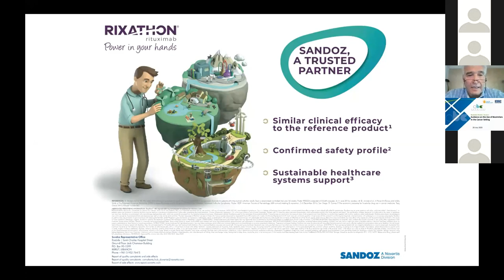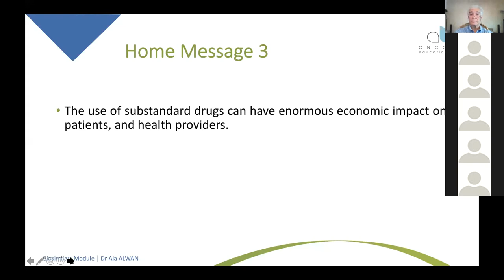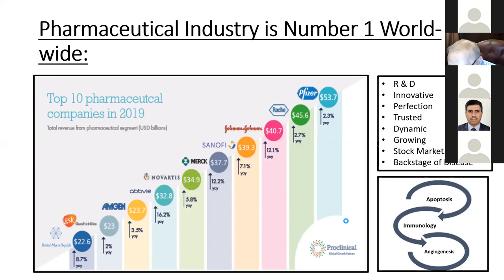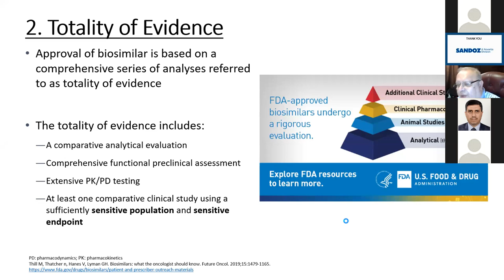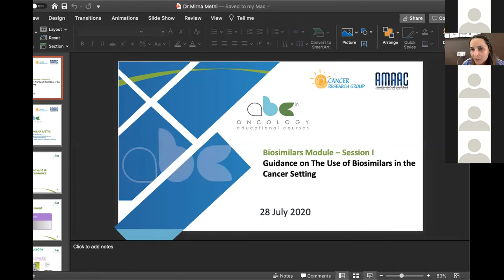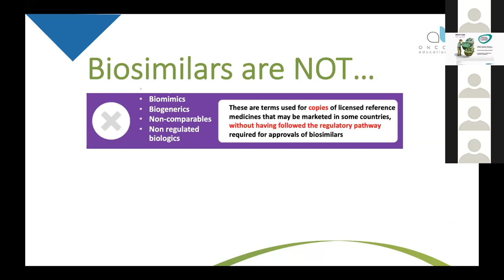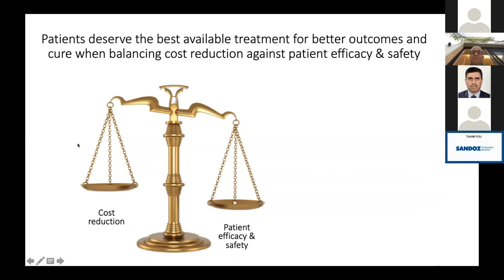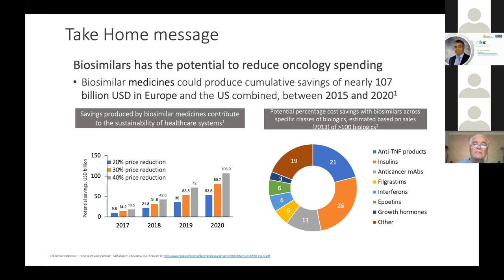abc Oncology Course 2020 - Biosimilars Module - Session 1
The Cancer Research Group Collaborative Group (CRG-CG) represented by its President Dr Fadi Farhat, and in collaboration with Arab Medical Association Against Cancer (AMAAC) represented by its President Dr Sami Khatib, are hosting the “2020 abc Oncology Educational Course”. Virtually this year, this course represents a unique opportunity for healthcare professionals to discuss cancer optimal care with key oncology experts of the region.

The first special module titled "Guidance on the Use of Biosimilars in the Cancer Setting" was held on 28 July 2020. It was moderated by Dr Sami Khatib and tackled four topics: "The Use of Substandard Medicines in the Region" presented by Dr Ala Alwan, Consultant Hematologist & Professor of Hematology, Mustansiriyah University College of Medicine, Iraq; "Academic Oncology Clinicians' Understanding of Biosimilars" presented by Dr Mohamad Abdullah, Professor of Clinical Oncology, Cairo University, Egypt; "Biosimilars Development & Regulatory Requirements" presented by Dr Mirna Metni, Controller Pharmacist, Drug Registration and Reimbursement, Medical Control Department, National Social Security Fund, Beirut, Lebanon; "Biosimilars in Hematology: Real-World Data & Local Experience" presented by Dr Fadi Farhat, President CRG-CC and Head of the Hemato-Oncology Department, Hammoud Hospital University Medical Center, Lebanon. A panel discussion animated by Dr Hind Mrabti, Medical Oncology, Mohammed V University of Rabat, Morocco; Dr Helene Bekhazi, Medical Director at GlobeMed, Lebanon; and Dr Ahmad Younes, Medical Oncology, Central Military Hospital, Lebanon
followed each of the sessions.
Thank you for all the worldwide participants from Lebanon, Jordan, Algeria, Egypt, Iraq, Iran, Libya, Morocco, Palestine, Saudi Arabia, Tunis, South Africa, Sudan, Yemen, Greece, France, Spain, and Switzerland!!!